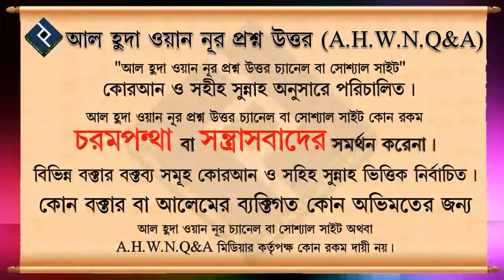বেদাত কখনো কি শিরক এর অন্তর্ভুক্ত হয় ᴴᴰ┇শাইখ আব্দুল মালেক বিন ইদ্রিস